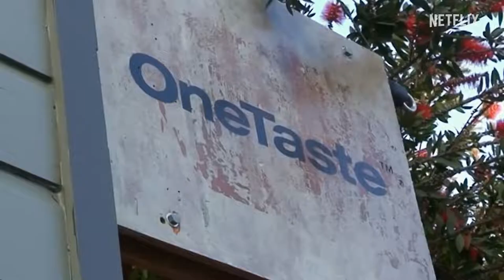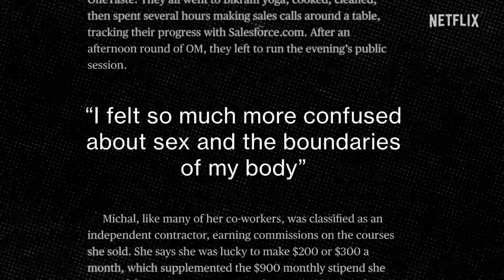Orgasm Inc The Story of OneTaste Official Trailer Netflix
Sprung from San Francisco’s tech bubble and hailed by top health & wellness outlets as a path to fulfillment, OneTaste was a sexual wellness company that gained global notoriety through the teaching of a practice called “orgasmic meditation.” This investigative documentary employs access to 15 years of never-before-seen footage and interviews with former members to pull back the curtain on the organization and its controversial, enigmatic leader.